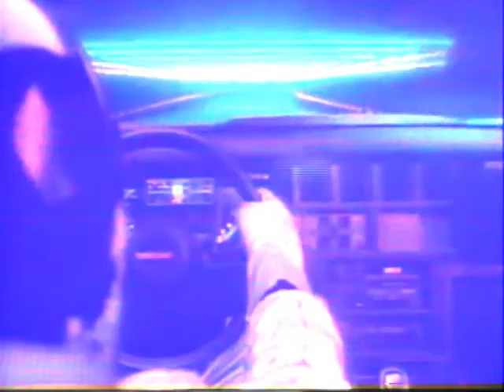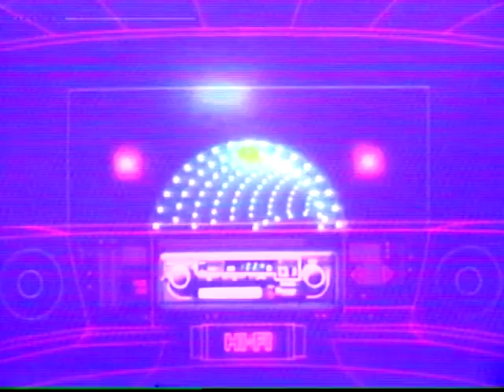Panama Fleets - Enterphase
Lo-fi video for 'Enterphase' by Panama Fleets.
Track taken from the recently released debut album "Data Melt". Available for download as well as on cassette